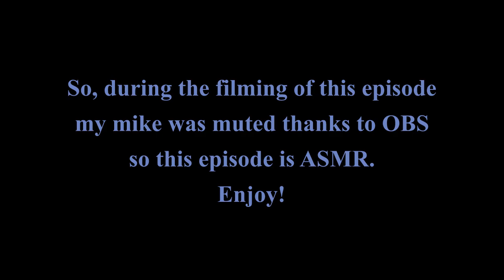Satisfactory 1.0 Episode 36: We bring Sulfur to the factory!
Setting up a truck route for Sulfur.